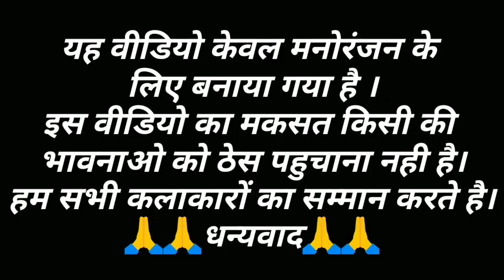Sidhu moose wala | 295 | The last ride | Gulzaar Channiwala | Farmer | Randa party | Kaka